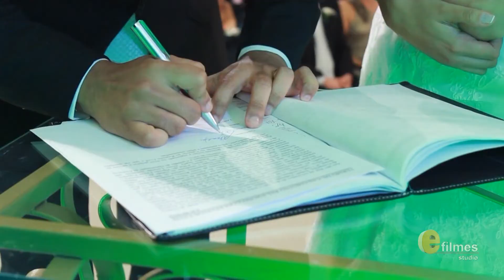Efilmes - Rebeca & Felipe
Enlace matrimonial realizado no espaço Limão doce em vitoria da conquista